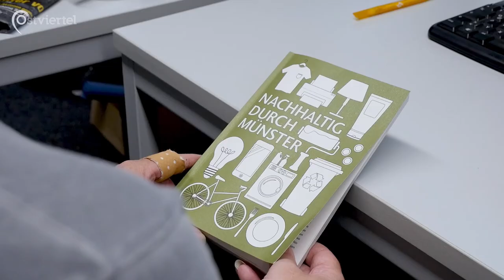Ratgeber: Nachhaltig durch Münster | Ostviertel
"Nachhaltig durch Münster" ist ein Ratgeber für Interessierte, die mehr Nachhaltigkeit in ihren Alltag integrieren möchten. Auf über 200 Seiten informieren die drei Autorinnen Anke Koke, Laura Hebling und Saskia Castanenda Falcon über ein breites Themenspektrum für eine nachhaltige Lebensweise. Im Auftrag der Stadt Münster und mit der Unterstützung der AStA will der Ratgeber ein Bewusstsein schaffen und zu einem reflektierten Konsumverhalten anregen.

Der Ratgeber ist kostenfrei im CityShop der Stadtwerke Münster in der Salzstraße 21 erhältlich.

 Christian Hicking